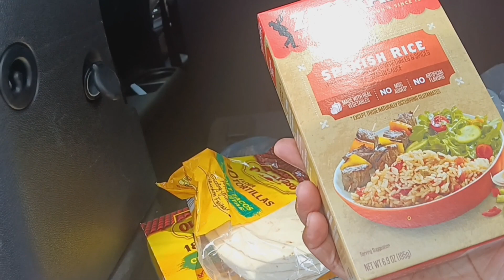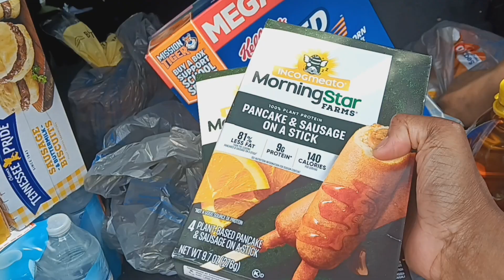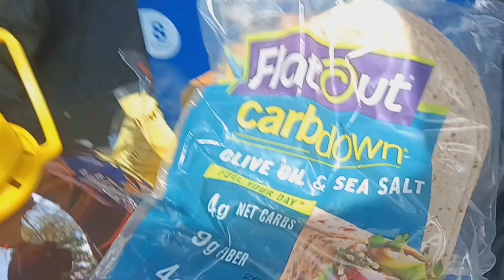walmarthaul+My 13 year ordered groceries!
Hi welcome back my channel & if your new here hi & welcome in today's video I let my 13 year old do an online walmart order fir the next couple of days ,let's see how well he did, I hope you all enjoy ,thanks for watching 💕